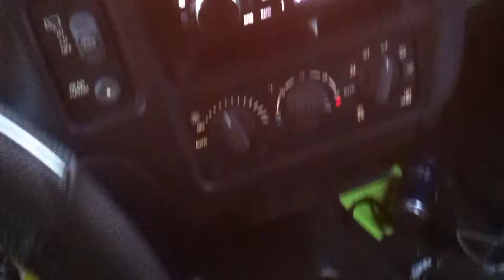Fi Sp4's, SINGER 350, XS power, DC 10k